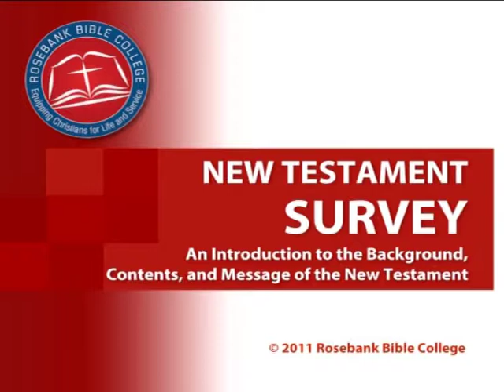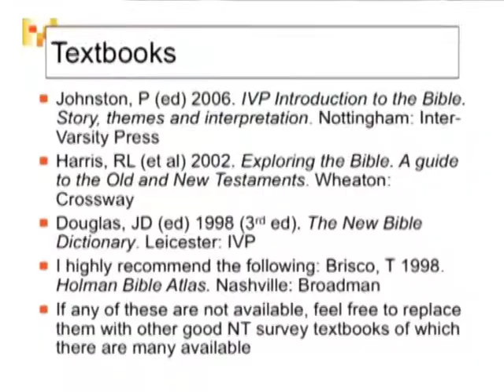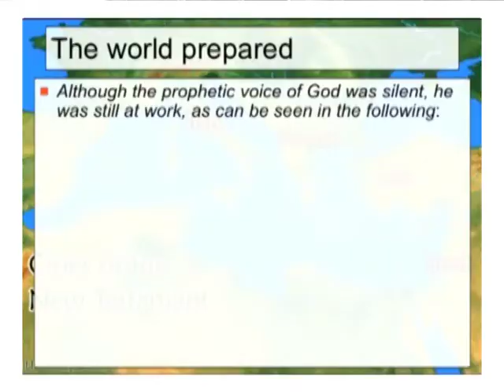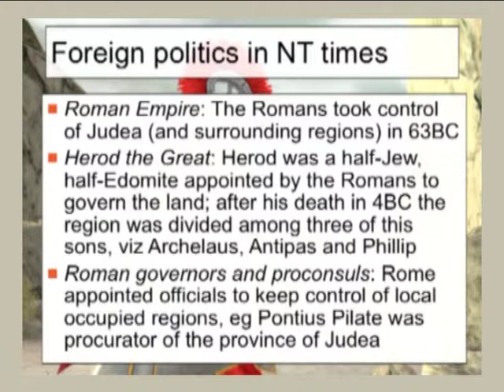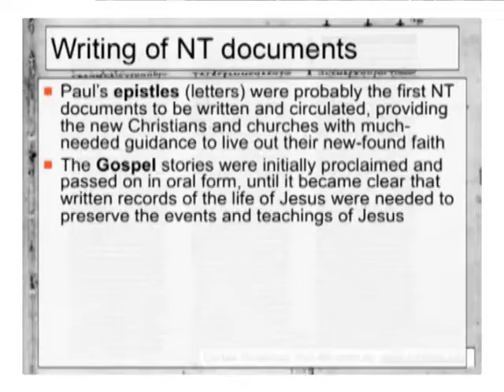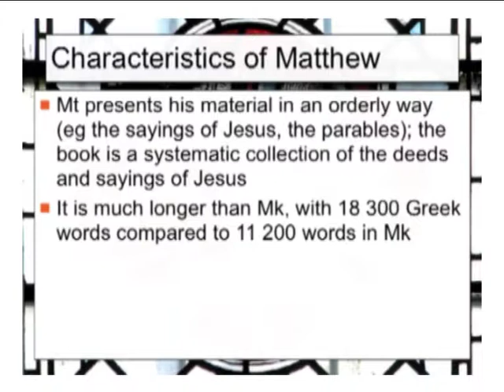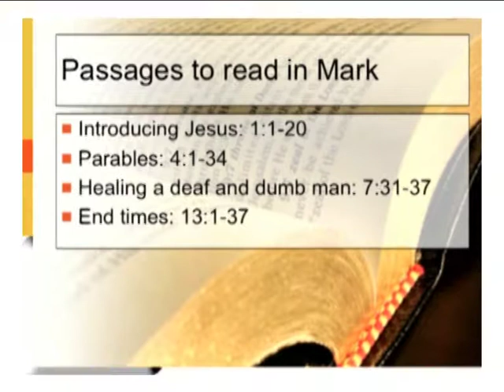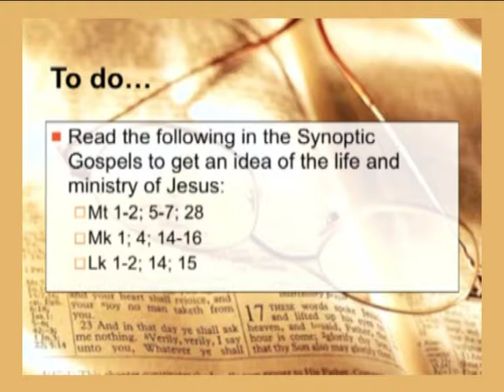3.1 New Testament Background & Synoptic Gospels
Introduction to the New Testament and a book by book overview of the New Testament from Matthew -Luke
Rosebank Bible College - Module 3: New Testament Survey - Lecture 1